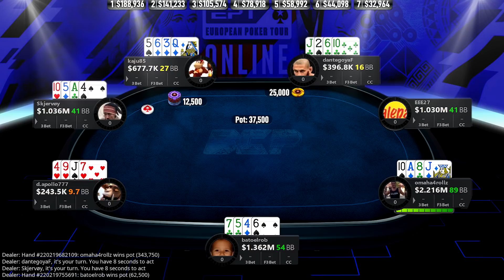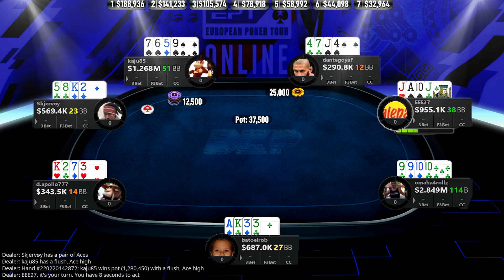EPT Online $10,300 PLO kaju85 | omaha4rollz | Skjervøy Final Table Poker Replays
⬇️ FINALISTS:
🇭🇰 kaju85 KWAN LAU
🇭🇺 omaha4rollz LASZLO BUJTAS (4)
🇳🇴 Skjervøy ANDREAS TORBERGSEN (4)
🇫🇮 EEE27 (4)
🇧🇷 batoelrob
🇧🇷 dantegoyaF DANTE GOYA
🇬🇧  d.apollo777 (4)

💵 PAYOUTS:
1️⃣ 💲188,936.72
2️⃣ 💲141,233.26
3️⃣ 💲105,574.14
4️⃣ 💲78,918.42
5️⃣ 💲58,992.85
6️⃣ 💲44,098.11
7️⃣ 💲32,964.12
8️⃣ 💲24,641.19
9️⃣ 💲24,641.19

💶 BUY-IN: 💲10,300
💰 PRIZE POOL: 💲700,000.00
😎 ENTRIES: 39
😤 RE-ENTRIES: 31
🤑 TOTAL ENTRIES: 70
💸 PAID PLACES: 9
⌛️ LEVELS: 20 min
⏱️TOURNAMENT DURATION: 1 day 2 hours 29 minute

🏆 Final Table Replay 8-10 Nov 2020
🎫 PLO $500,000 GTD 6-MAX
⭐️EPT Online 2020 Event #02